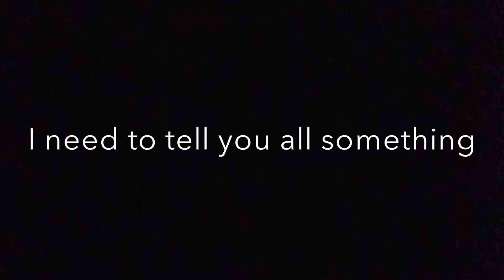I'M DYING INSIDE!!! :'(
KYS!
First song: Cancer by My Chemical Romance
Second song: Drinker by Kyary Pamyu Pamyu